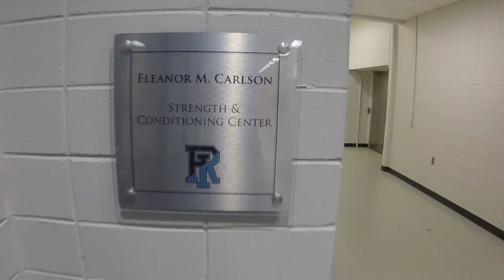Womens Basketball Highlights